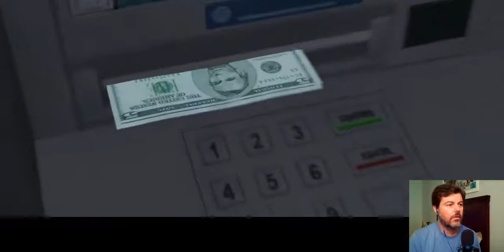Beyond: Two Souls PS NOW PS4 PRO Gameplay Español Cap. 5 (2019)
Continuamos no solo una nueva aventura en el canal!!
En esta ocasión vamos a matar 2 pájaros de un tiro: por un lado, vamos a aprovechar la suscripción a la plataforma de Sony, Play Station Now, que por cierto desde este mes de Octubre de 2019 ha bajado de precio a 9,99€/mes y, por otro lado, volvemos a jugar una historia de un estudio que cada vez nos gusta más y que es QuanticDream, creadores de ese clásico que es Heavy Rain y de Detroit Become Human que ya pasaron por el canal no hace mucho, y que se llama Beyond: Two Souls.
Este título nos promete diversión con una historia y personajes increíbles, porque ya sabemos que sus antecesores Heavy Rain y Detroit Become Human han sido títulos fantásticos en términos de historia, personajes y jugabilidad muy particular, nada parecido a lo habitual en el mundo de los videojuegos.
Vamos a ver cómo se nos da avanzar en esta aventura de Jodie y su "amigo invisible" Aiden, esa entidad con la que tenemos que aprender a convivir y a utlizar para poder seguir adelante en esta increible historia paranormal. Y al final, como es habitual en los juegos de QuanticDream, ya sabéis que nuestras decisiones iran marcando el hilo de la historia.